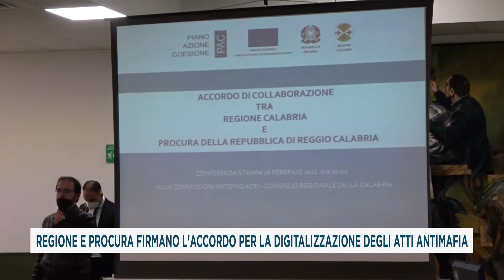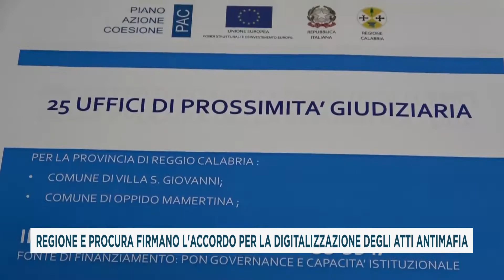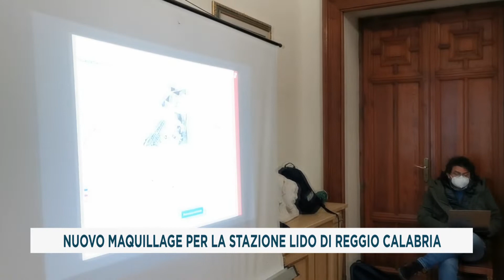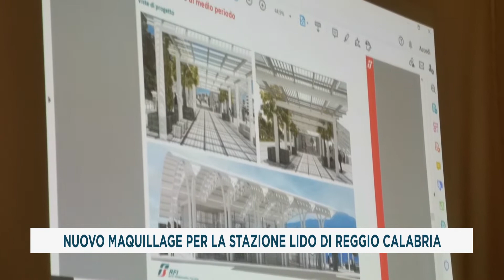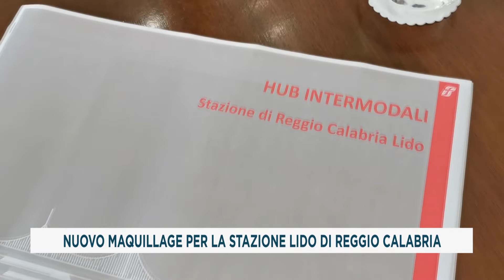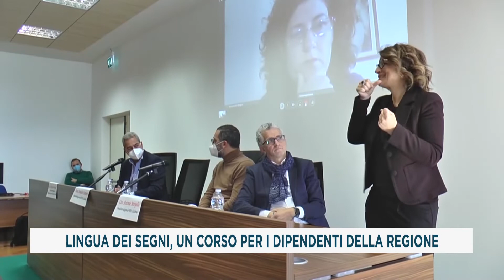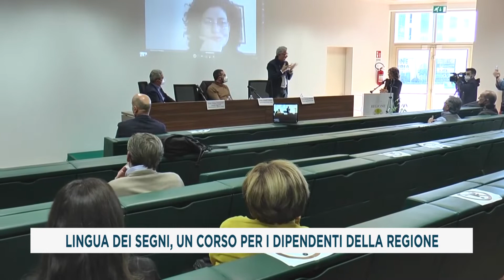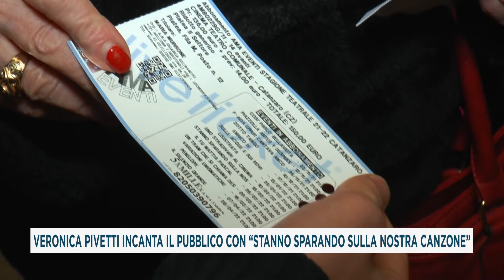TG DEL 19 02 2022